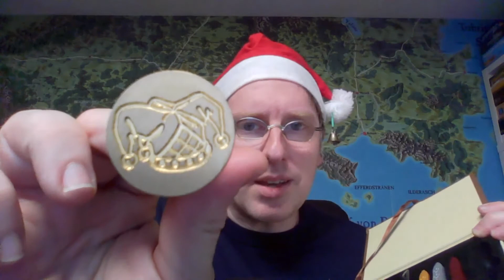Adventskalender 2021: Tür 03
Ein vertrauliches Schreiben von Questgeber? Eine abgefangene Depesche des Feindes? Ein Dankesbrief der geretteten Meisterperson? All diese Handouts machen doch mit einem echten Wachs-Siegel sehr viel mehr her. Vielleicht wollen ja auch Eure Helden mal eigene Schreiben mit Siegeln verschicken - dann wäre ein personalisierter Siegelstempel doch genau das richtige Geschenk!

Anbieter von personalisierten Siegelstempeln findet Ihr z.B.